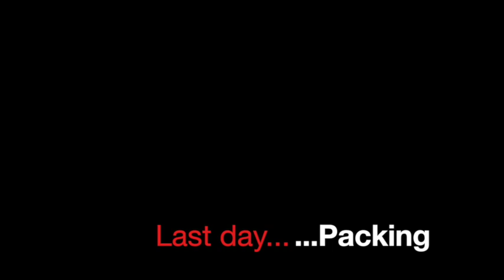High End 2016 Munich - Credo room set up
Timelapse of how we set up our room - and packing after the show. We played our flagship speaker system, "The Cinema Reference".